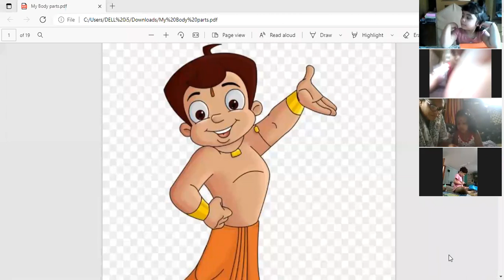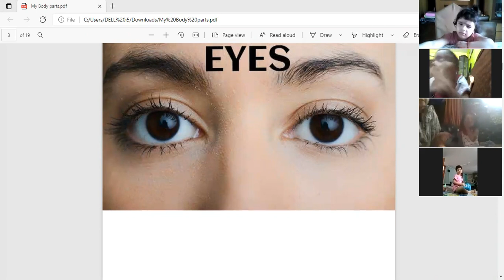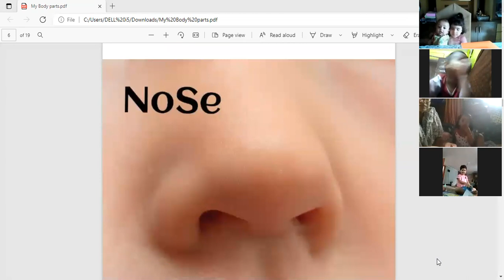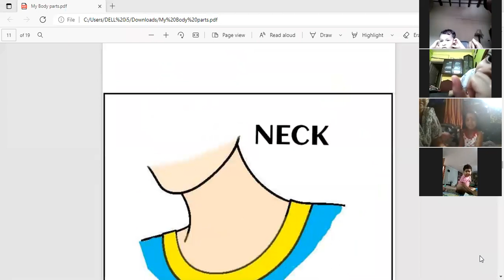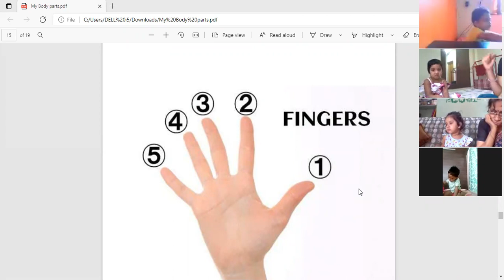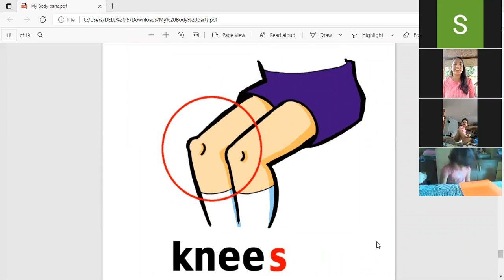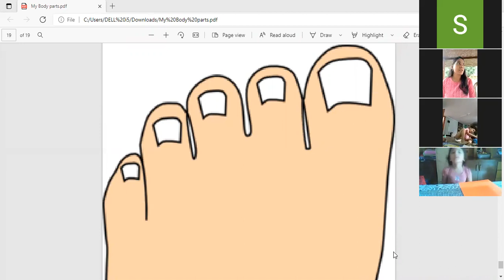Learn your body part-Home School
At Little Bright Stars, all the classroom activities are made fun to make sure the kids remember better. The latest class was about body parts.